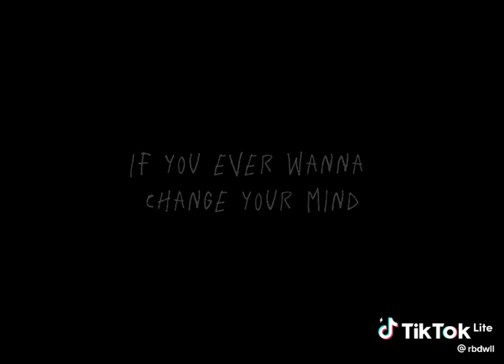January 21, 2023